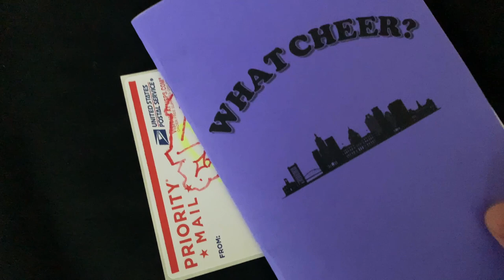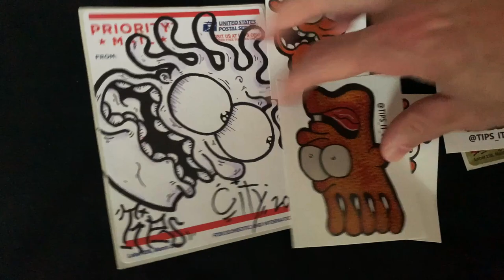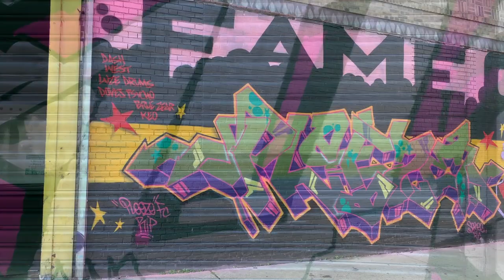Opening Mail and Checking out Boone Ave Walls 2020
✘ On today's video i'll be opening some mail sent in by viewers then heading over to the newly painted Boone Ave walls in the Bronx. Walls curated by WEN COD.

Boone Ave Walls ► @booneavenuewalls
WEN COD ► @wencod